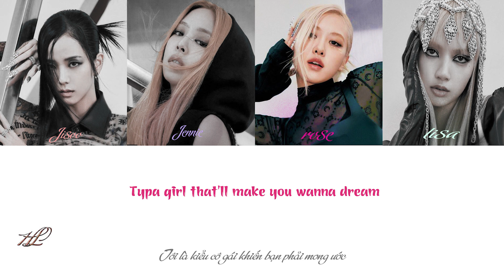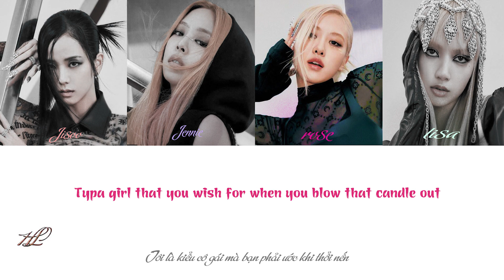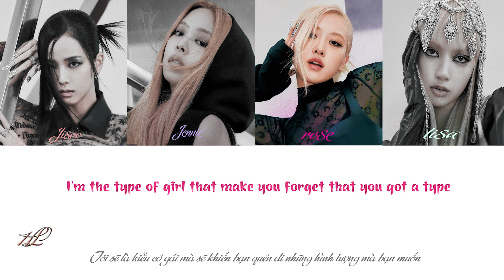BLACKPINK (블랙핑크) - Typa Girl - LYRICS (Han/Eng/Viet/) /Haelin/해린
Song ♫: Typa Girl
 Album: BORN PINK
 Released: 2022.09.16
Members: Jisoo, Jennie, Rosé, Lisa

Typa girl that’ll make you wanna dream
Typa girl that came straight off of the screen
Typa girl you wanna ice up, make me freeze

I bring money to the table
Not your dinner
Both my body and my bank account
Good figure
Thinking about me, but there’s nothing to consider
Didn’t know that you were cold
‘Til you felt my fire
Heaven’s gate just opened up
Hearing choirs
If you saying something else
You a liar

‘Cause I’m that girl that drive you crazy
But you can’t leave me alone
Got you thinking maybe
I went supernatural
Put you under spells or
Look into a crystal ball

Like du-du-dun
Du-lu-lu-lun
Like du-du-dun
Du-lu-lu-lun

I’m the type of girl
That everybody type
Double tap, tap, tap
What everybody like
You can check my stats
Got everybody’s eye
And I run them laps
Round everybody’s mind

Now you know that you were cold
‘Cause you felt my fire
Hearing choirs
You a liar

‘Cause I’m that girl
That drive you crazy
I went supernatural

I’m the type of girl that make you forget that you got a type

Like du-du-dun
Du-lu-lu-lun
Like du-du-dun
Du-lu-lu-lun